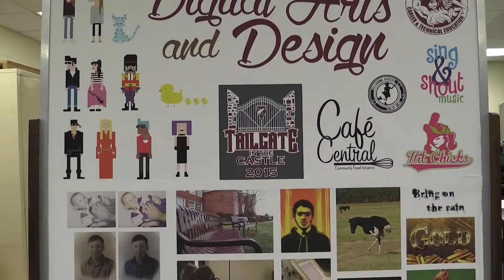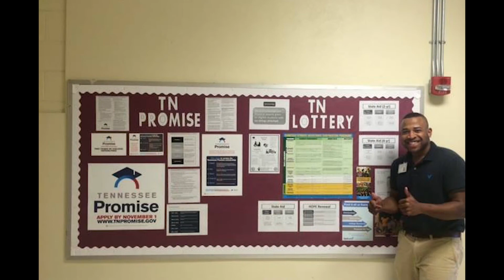THS Promo Video 2021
Welcome to Tennessee High School in Bristol, TN!